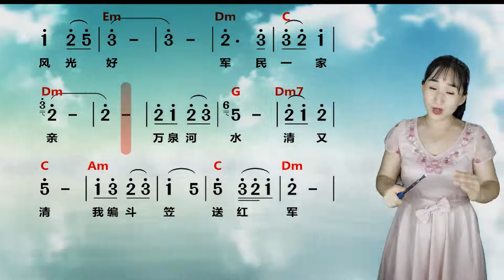《万泉河水清又清》简谱视唱，零基础学唱歌，掌握音准节奏